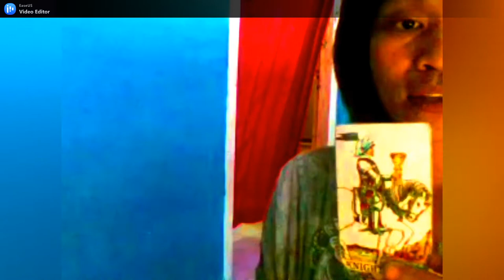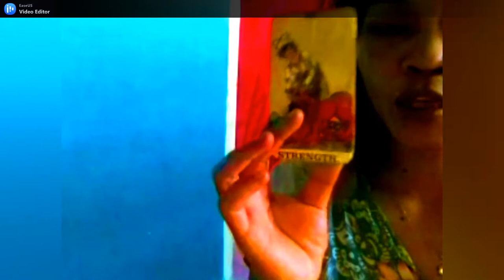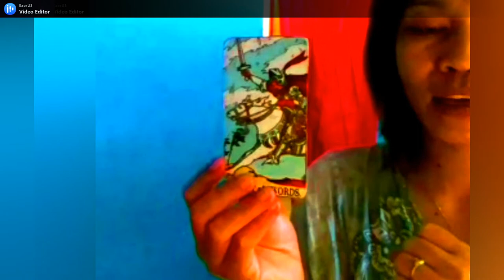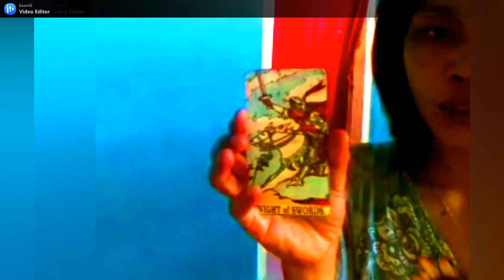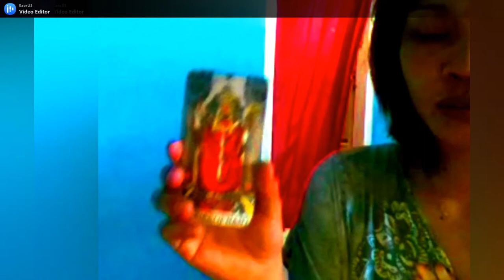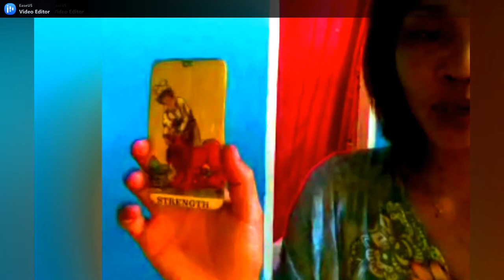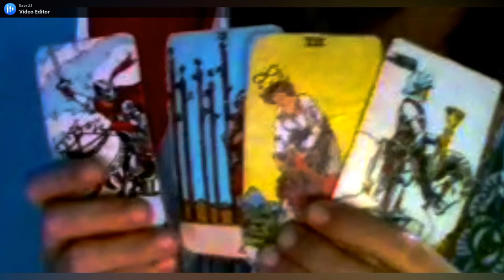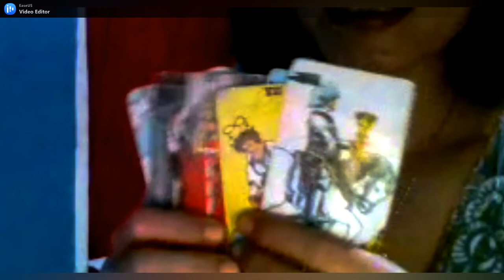RAMALAN ZODIAK VIRGO APRIL 2021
Selamat datang di pembacaan kartu tarot untuk zodiak Virgo di bulan April 2021.
Pembacaan ini hanyalah hiburan dan dibaca secara general (umum), bukan untuk personality, jadi bila kurang resonate dengan yang dialami, maka ini bukan untuk Anda.
Cukup diambil pesan positifnya saja untuk dijadikan gambaran atau motivasi Anda dalam menghadapi hal yang mungkin akan terjadi di bulan berikutnya.
Semoga bermanfaat